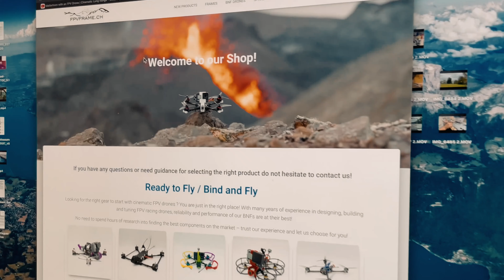FPV BEGIN 4K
Après  de longue heures sur simulateur  je me suis enfin lancé.

Je tenais a remercier Laurin pour son support et son écoute ainsi que ses précieux conseils.

Vol de test après réception et rodage des batteries, ça fais tellement de bien de pouvoir voler en immersion.

Je n'ai pas encore pu exploiter le plein potentiel de deux machines mais c'est déjà très rapide...

Merci à fpvframe.ch pour leur travail remarquable sur les deux drones.

Drones utilisés:

Flow x mini 3 pouces 6s cinématique avec GoPro 8 nacked

Flow X V2 5 Pouces 6s cinématique avec Gopro 8

After long hours on the simulator, I finally got started.

I wanted to thank Laurin for his support and listening as well as his precious advice.

Test flight after receiving and breaking in the batteries, it feels so good to be able to fly in immersion.

I have not yet been able to exploit the full potential of two machines but it is already very fast ...

Thanks to fpvframe.ch for their remarkable work on the two drones.

Drones used:

Flow x mini 3 inch 6s cinematic with GoPro 8 nacked

Flow X V2 5 Inch 6s Kinematic with Gopro 8